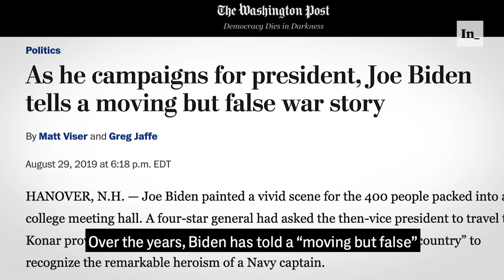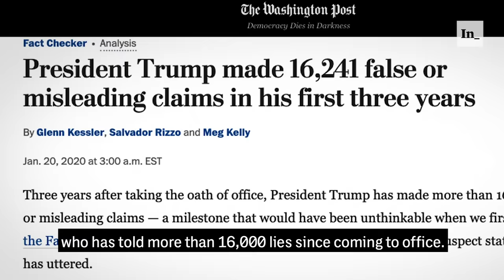Forget the Gaffes, What About Biden's Lies?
The evidence is in: Joe Biden has a habit of making things up. And it’s not just wrong — it could hurt him in a general election contest against Donald Trump. According to The Intercept's Mehdi Hasan, if you think the guy who made up getting arrested in South Africa, who falsely claimed to have marched in the civil rights movement, is the “safe” candidate against Trump, then you’re lying to yourself.